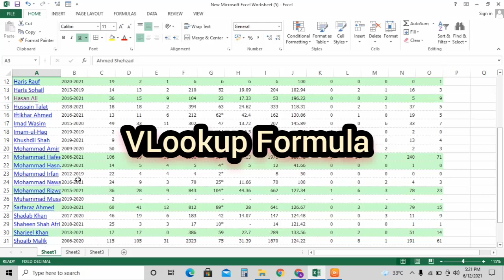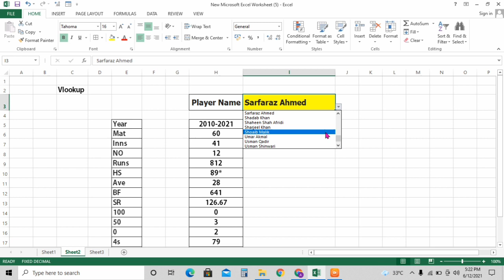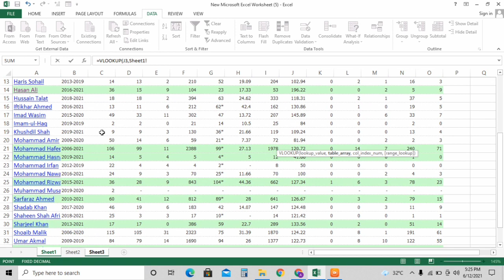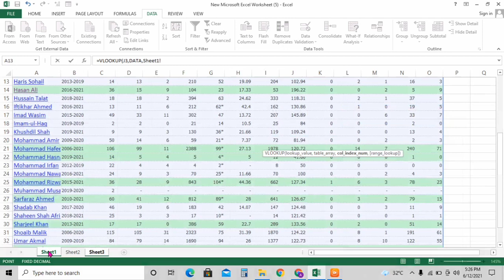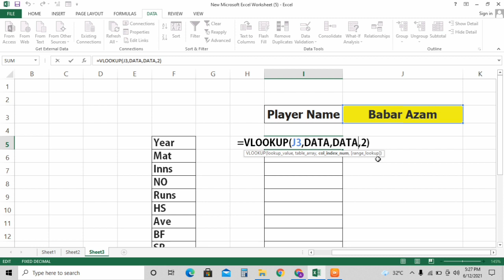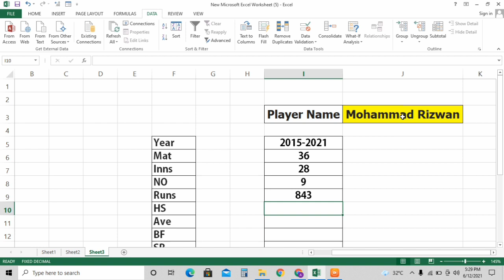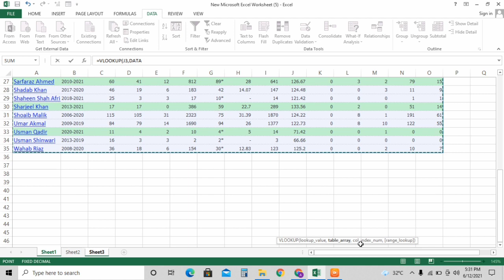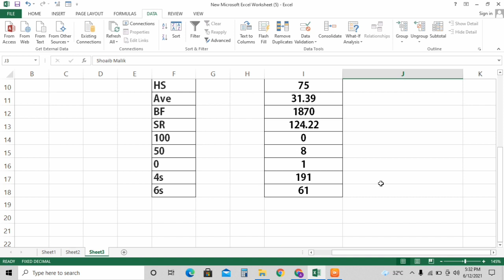How to use the VLOOkUP function in Excel || Ms-Excel-Vlookup In Excel Video Tutorial ||Advance Excel